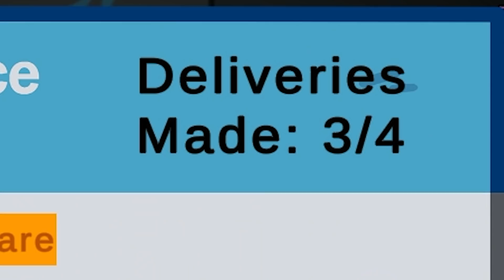Working for AMAZON in AMONG US?!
Hello, I am Kate! Today my friends and I play the EVIL AMAZON MOD in AMONG US!